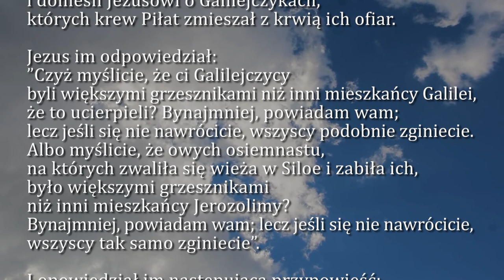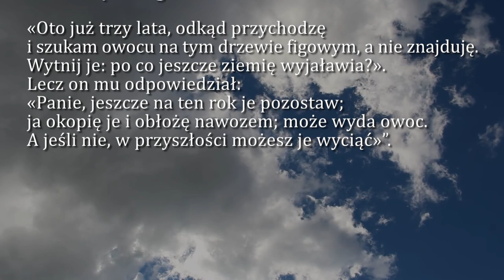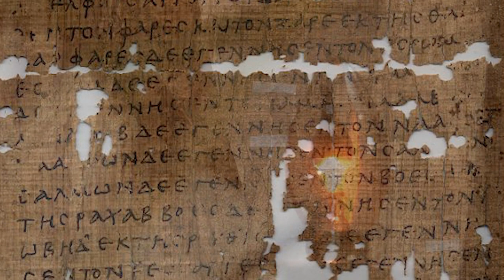Dobra Nowina na dziś | 20 marca - III Niedziela Wielkiego Postu (rok C)